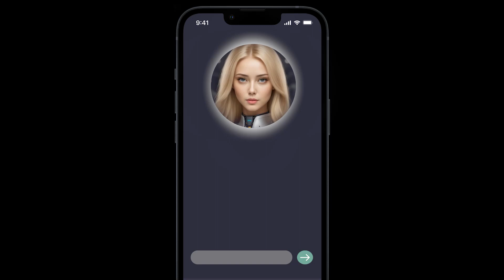chat gpt 16x9